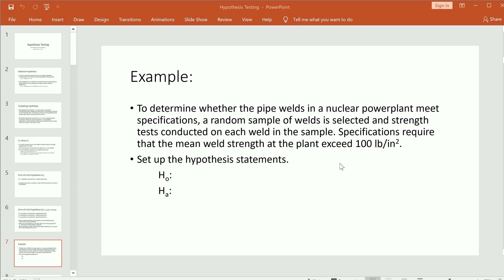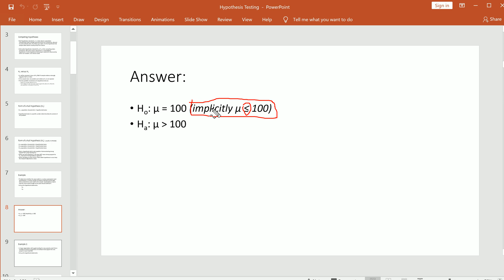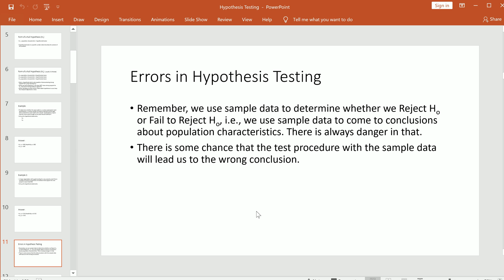Intro to Hypothesis Testing (part 2)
Hypothesis Testing Example:
To determine whether the pipe welds in a nuclear powerplant meet specifications, a random sample of welds is selected and strength tests conducted on each weld in the sample. Specifications require that the mean weld strength at the plant exceed 100 lb/in2.